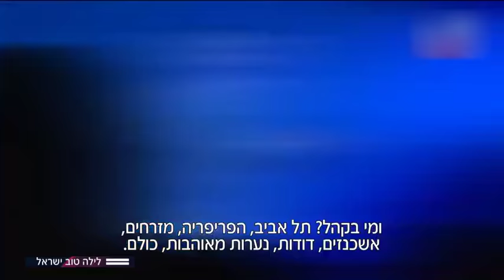מה סוד הצלחתו של עומר אדם?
הרבה מעבר לשירים: מה סוד קסמו והצלחתו של עומר אדם?

אל תשכחו להירשם לערוץ לעוד סרטונים מגניבים!